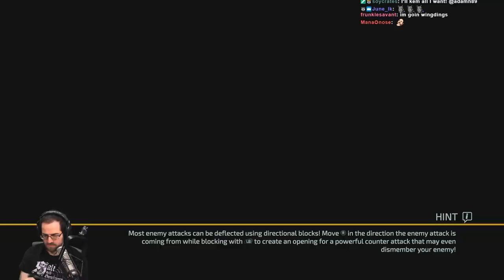Lobos Plays The Surge 2 (Pt. 1)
This is pretty much the same chunk of the game as the early access we got a month or so ago. If you missed it, The Surge 2 (imo) feels a lot like the first Surge game, but with some quality of life improvements added in. If you liked the original, I think you'll continue to like the sequel! If you weren't a fan, then maybe it's not a game for you. Either way, hope you enjoy the vid!